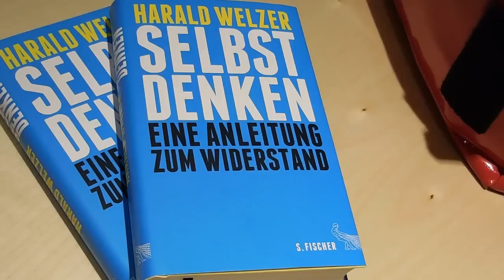Harald Welzer im Interview: Selbst denken -- Eine Anleitung zum Widerstand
Im Gespräch mit dem Soziologen Harald Welzer auf der Frankfurter Buchmesse 2013 geht es um nichts Geringeres als um die Rettung der Erde. Doch Welzer ist kein Freund der Untergangsrhetorik. Es könnte uns und der Welt allein schon dadurch besser gehen, indem wir nicht permanent auf das hereinfallen, was uns andere weißmachen wollen.
Ein Interview mit Wolfgang Tischer vom literaturcafe.de.